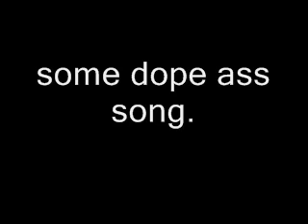DOPE BREAKBEAT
idk the song's name BUT it is from the loopmasta breakin mixtape 7 i just cropped this part out cuz its the best song